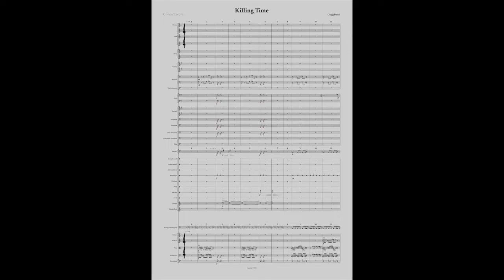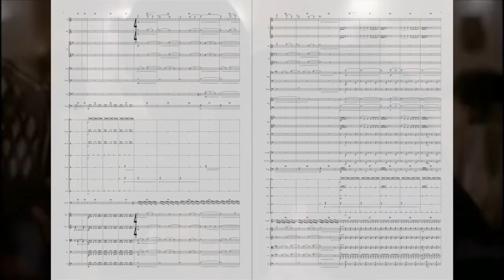Killing Time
This is a re-scoring of the trailer for John Woo's "The Killer". I left the sound effects out because there are so many awesome action shots, no music can stand up to it!